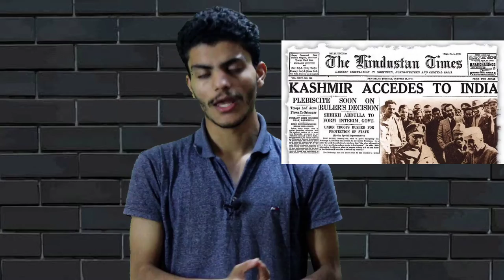History of Pakistan #01| When a General Refused Quaid-e-Azam's Order|In Urdu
Everything you want to know about Pakistan like: HistoryOfPakistan, Pakistan story, Pakistan Today and Tomorrow, Pakistan Facts, Pakistan and India partition issues, Pakistan News, Pakistan information, Pakistan goods and bads, Pakistan Army, Pakistani politicians, Pakistan Now and Then etc.

Here we are making History of Pakistan in very interesting style in Urdu - Hindi language. We are making History of Pakistan in very interesting style in Urdu - Hindi language. We are producing it in a way that you'll love it. It's the best way to explain the history of Pakistan ever. The best videos on history, science, life and entertainment are uploaded here twice a week and sometimes more than two times a week.

Our Chanel name is "M&KFilms" which means Look, Listen and Learn, is the most informative Urdu Hindi channel of the YouTube. We Make sure that each and every single line we write and spoke will come after great research so that you can give you only and only truth. We believe that "Together we can create a better word with truth and dialogue".

The presenter of this video is Muhammad Rafey a senior YouTuber and master degree holder in Mass Communications. The team behind the video is all well educated and every person is at least master degree holder and more than ten years of experience in his job description

If you find any thing which can make better in our Channel M&KFilms, must help us by commenting or direct discussion.